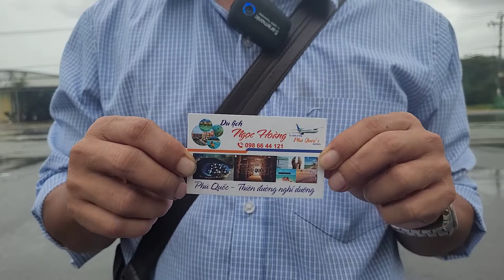Hướng dẫn viên rất vui tính du lịch ở Phú Quốc